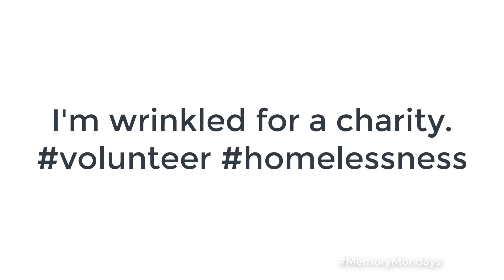12 Documents Everyone Needs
Join Wm C Wilson (Chris) as he discusses the 12 Documents that Eveyone Needs on this weeks Memory Monday.

Chris Shares his experience dealing with his mother who is working through dementia and how important it is for everyone to have these esential documents.

"My first hand expereince has shown me no matter what station you are in life, everyone needs these 12 documents" - Chris Wilson

Below are also some links that can be used for some of the resources discusses during the video.

For more detail about any of these resources or any other of the 7 Laws of Building and Maintaing Welath go and